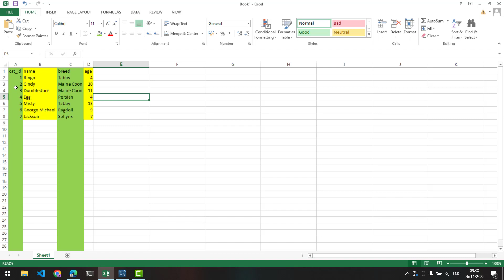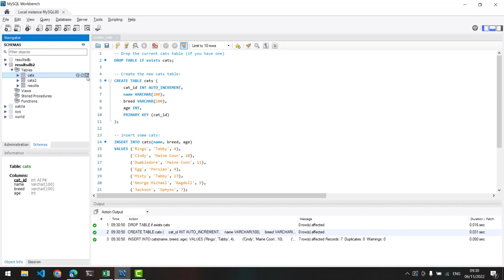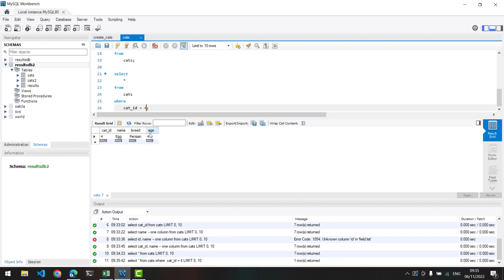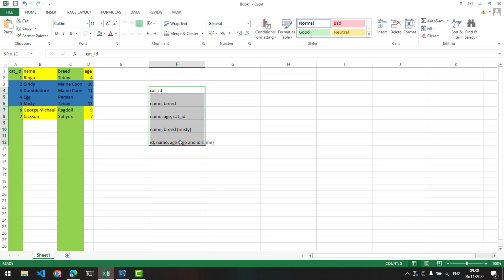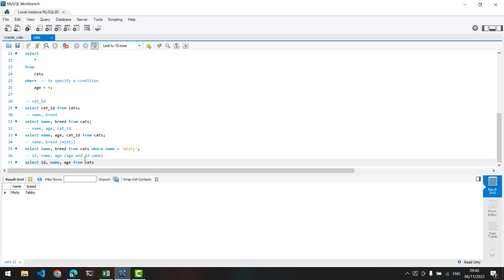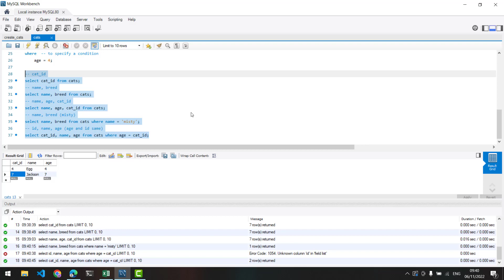Select in MySQL | Learn MySQL in Tamil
In this video, we look at the select query in SQL. We start with selecting all data from a table and then see how to select specific columns and specific rows using conditions.